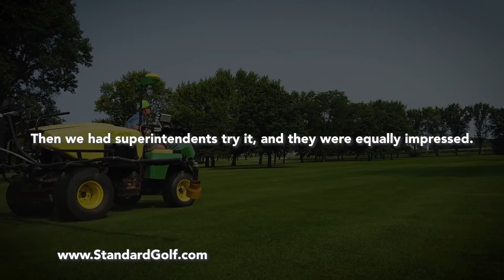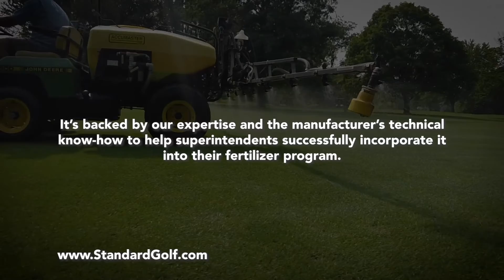Standard Golf's GreenActivator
Standard Golf has been promoting and selling our first topical grass supplement since fall 2021 with amazing results! Listen to both golf course superintendents and university researchers explain practically and academically when and how GreenActivator helps you to GrowTheBestTurf.

Available exclusively from Standard Golf and our worldwide distribution network.